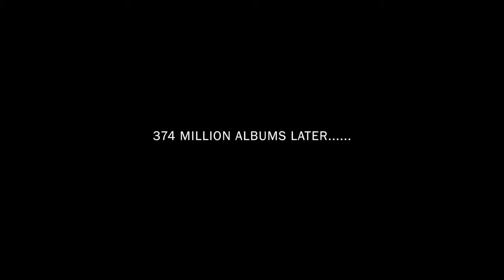Waterloo Best of ABBA Tribute Show: Official show trailer